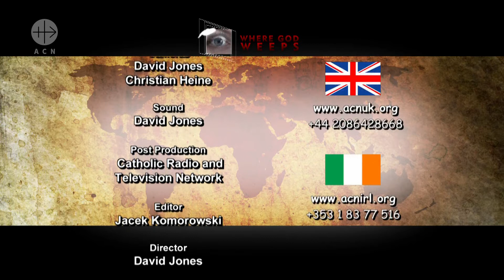440 WGW - The Missionary Community of St. Paul the Apostle and Mary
Mark Riedemann interviews Fr. Manuel Hernandez, a Spanish missionary priest in the Community of St Paul the Apostle. The Missionary Community of St Paul the Apostle is a public association of faithful of the Catholic Church, made up of priests and lay people from different parts of the world. Their charism is to live the spirituality of Christ the Good Shepherd, spreading the missionary spirit in the style of St Paul the Apostle. The community, already active in Kenya, Ethiopia and South Sudan, in late 2009 travelled to Malawi in order to find a place where to start a new parish. After getting to know the different dioceses it was decided that a mission station would be set up within the Archdiocese of Lilongwe in the area of Benga.
Duration: 29'
Date of Production: 2017

WGW